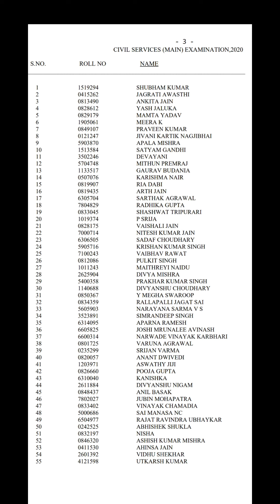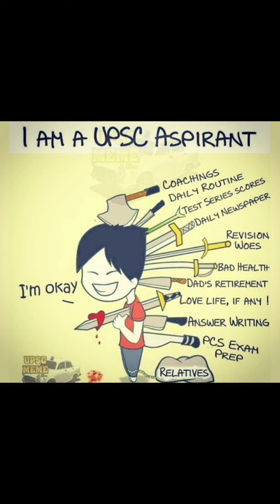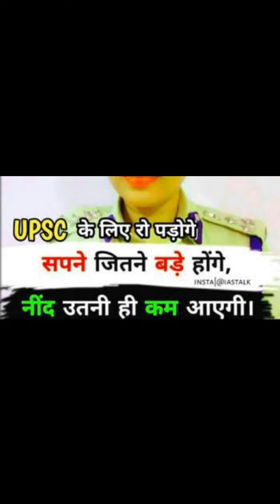upsc 🎯🇮🇳 motivational video song ‼️ 🏆 ias , ips || o sikander song 🎯🇮🇳📚|Upsc Supplements | part-05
Upsc Supplements